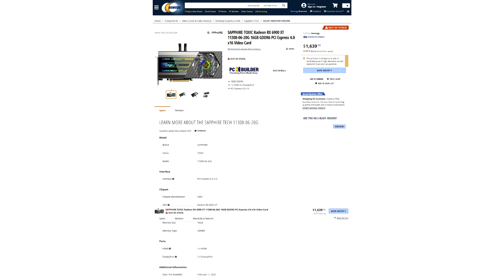Toshiba Announces 18TB MG09 Series Hard Disk Drives